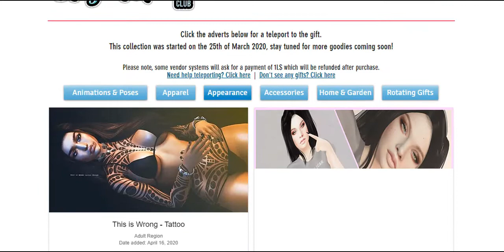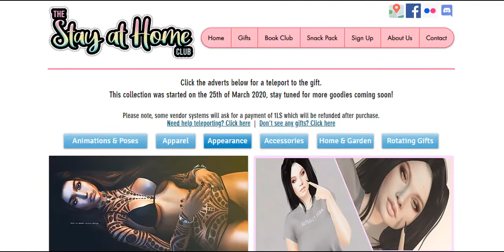MIMU VIRTUAL / VIDEOBLOG (Nª 76) 👆 SL NEWS & EVENTS 🎀/ GIFTS 🎁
💟  NUESTRO FACEBOOK

👉 Candy Kitten

👉 G I F T S 🎁

🎁 :: JesyDream ::] GIFT Valentine Eyeshadow ( GENUS )

🎁 VIPGift Free [POUT!] April 2020 VIP Gift (free to join)

🎁 Fish Pillow And Cat April 2020 Gift by Maru Kado

🎁 GIFT GROUP-M&M style-ALINA-
1L JOIN GROUP

🎁 {LP} -Anaya Pumps Gift The Stay at Home Club

🎁  Foxy - Ina Hair GROUP GIFT

🎁  Velika & Zombi Suicide
Hand Washing Type

Group secondlife:///app/group/a2a629ff-9218-80c6-0a3f-185e90b036de/about

🎁 ACCESS EVENT
Floubitan Low cheetah Access Group Gift

🎁 ::Pure Poison::. GACHA GROUP GIFT
Group Tag and click on the PINK bunny and you will get a random prize. Want to get more colors? Play on the blue bunnies.

🎁 !!OUD Betsy TDB & BBT Fitted Stay @ Home Gift

🎁 MESH BODY FOR FREE - TheShops

🎁 Hisa – English Garden Shed

🎁 Lara Hurley Skin - Mandi layers *LeLutka* Group Gift

secondlife:///app/group/37f2da09-67de-a098-1a63-a81bb6623694/about

🎁 Trompe Loeil - Mali Shores Cottages a 0L

🎁 [theSkinnery] Blush&Frecklez (BOM)

👉 C A T    P I N K  Canal de Youtube 👇

🎁FREE KAWAII HUNT | MS DESIGN | SECOND LIFE🎁  - Video -

G R A C I A S   P O R   V E R  M I   V I D E O ♥